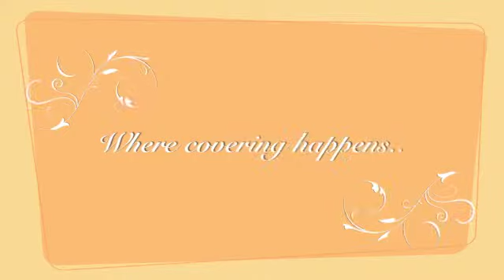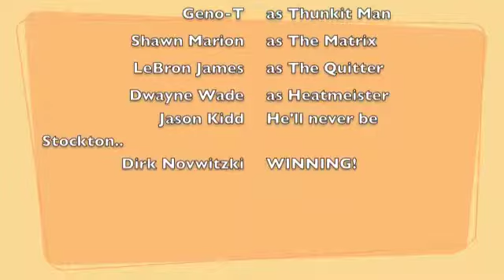NBA Finals 2011